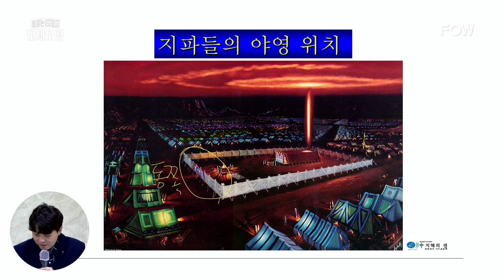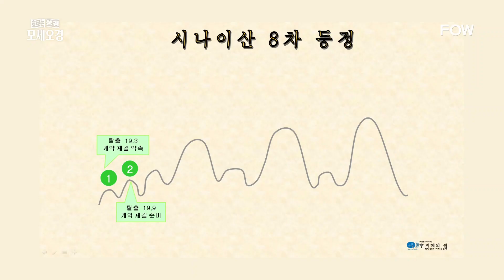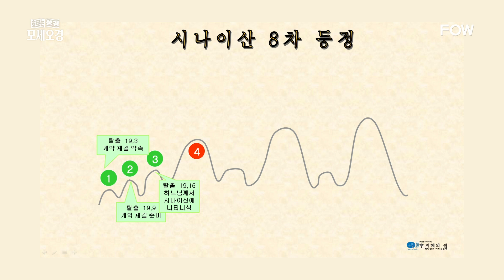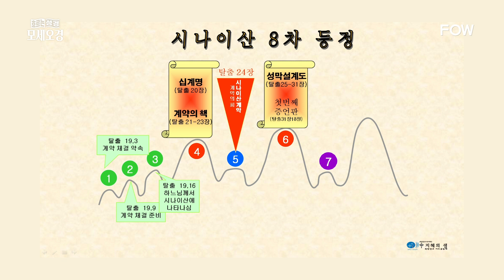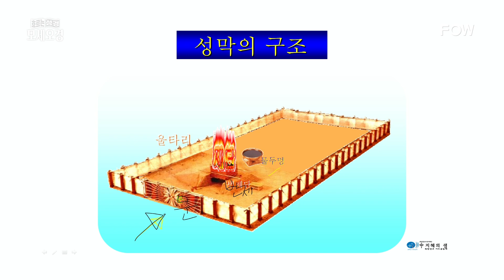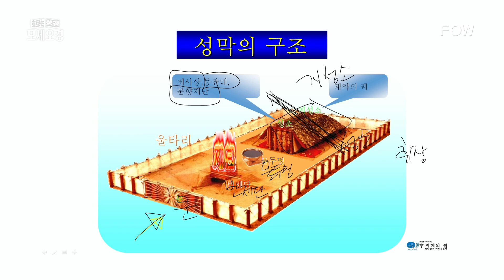[가톨릭 강의] 15강 : 성별과 예수님의 세례 받음ㅣ흐르는 성경, 모세오경 - 김진우 보니파시오 선교사